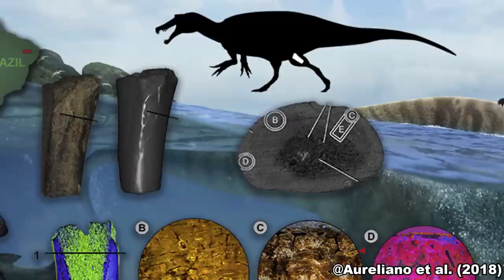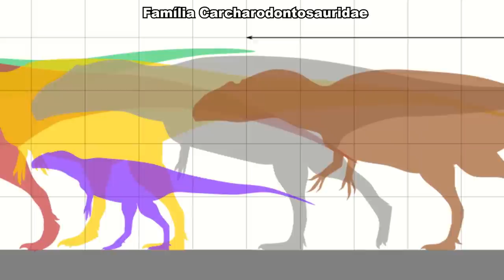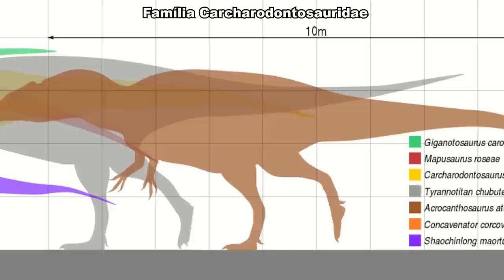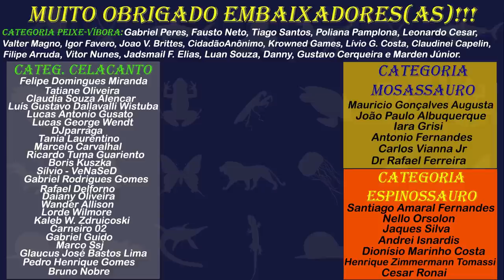Como RECONSTRUIR o TAMANHO dos DINOSSAUROS? - Parte 2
Os dinossauros mais famosos foram certamente os gigantes. Na Paleontologia, nem sempre encontramos esqueletos completos, então como sabemos o tamanho dos dinossauros e de outros animais extintos? Como saber a altura, o comprimento ou o peso dos dinossauros, muitas vezes baseando-se apenas em alguns ossos isolados? Este vídeo contou com a ajuda do Tito, do canal @Colecionadoresdeossos, que nos explicou com detalhes como funciona esse processo! Assista até o final!

Para saber mais:
Canal Colecionadores de Ossos, com muitos vídeos sobre as pesquisas que eles fazem sobre o tamanho e a Biologia de animais extintos: @Colecionadoresdeossos